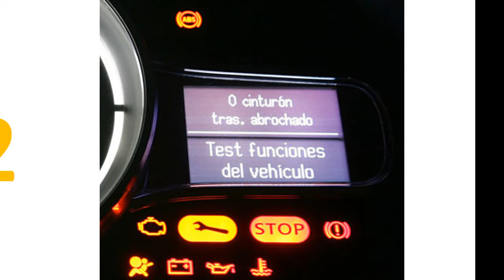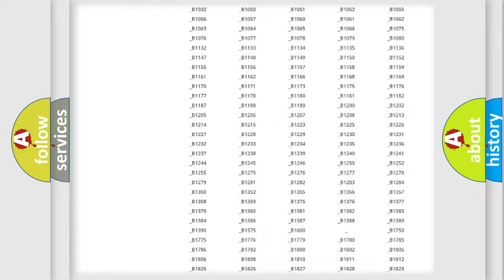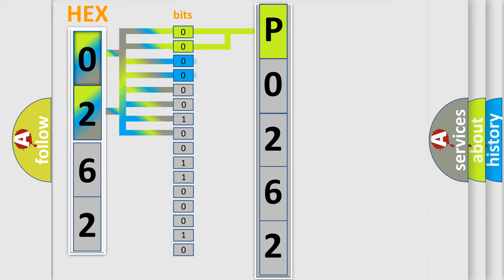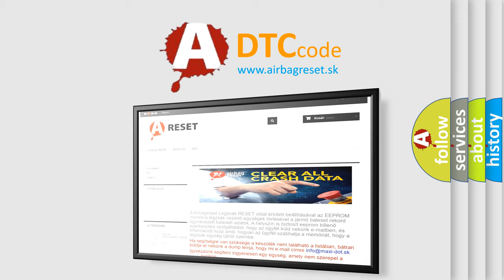DTC Mercury P0262 Short Explanation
Contents:
0:21 Basic DTC analysis according to OBD2 protocol standard.
1:48 Insight into programming
2:58 A diagnostically understandable description of the Diagnostic Trouble Code
3:05 Basic error definition

Make:
Mercury
Code:
P0262
Definition:
ABS ECU
Description:
Malfunction in the brake ECU.
Cause:
 Brake ECU